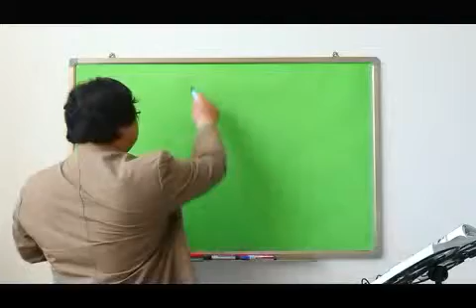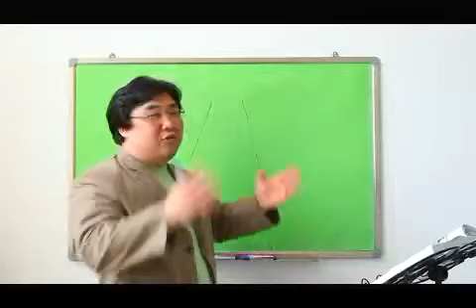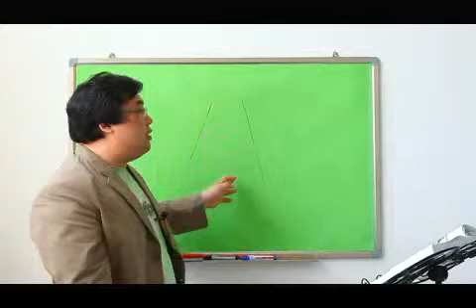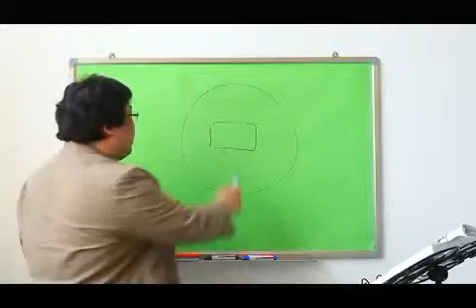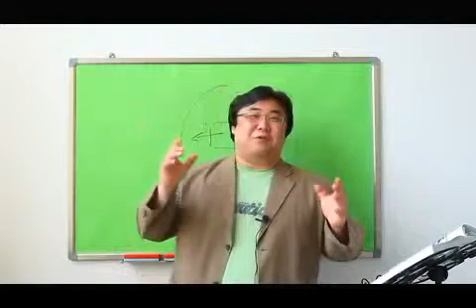송보의 사진강좌 - 시프트렌즈의 특징